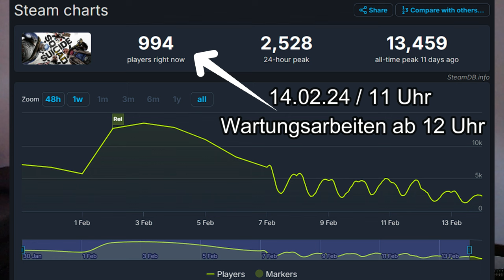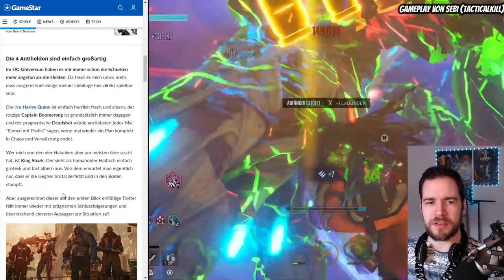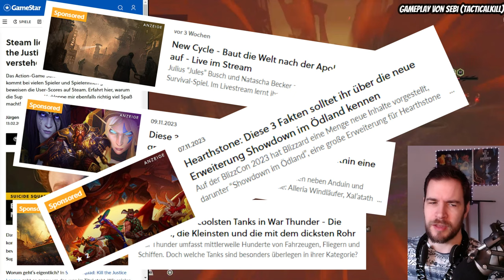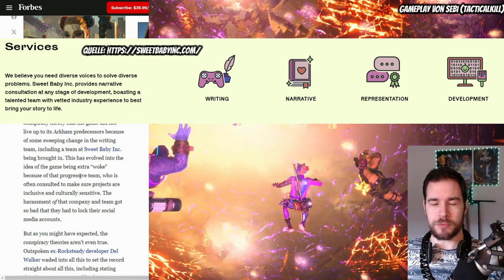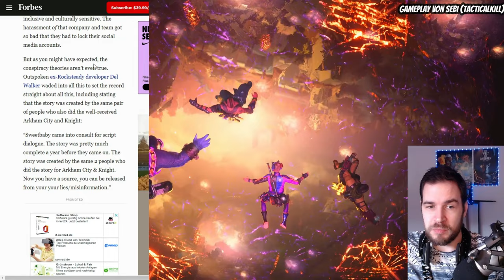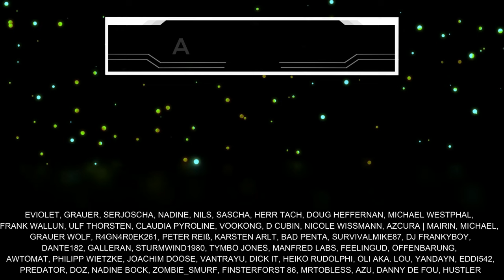SSQ Kill the Justice League: Spielerzahlen, WOKENESS und ZUKUNFT?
Wie geht es mit Suicide Squad Kill the Justice League weiter? Hat das Game angesichts der Steam Spielerzahlen eine Zukunft? Meine Meinung zu einige Themen heute im Video. Schenkt mir kostenlos ein Abo hier auf YouTube oder folgt mir hier auf TWITCH beim STREAMING

Inhaltsübersicht
0:00 Begrüßung
0:53 Steam Bewertungen
1:20 Playstation Bewertungen
3:00 Echter Spaß!?
6:16 Woke Vorwurf
7:20 Sweet Baby Inc
8:35 Schon wieder?
10:05 Zum Thema Wokeness
12:36 Story von Arkham Schreibern
13:33 Baldurs Gate 3?
14:11 Objektivität im Gaming